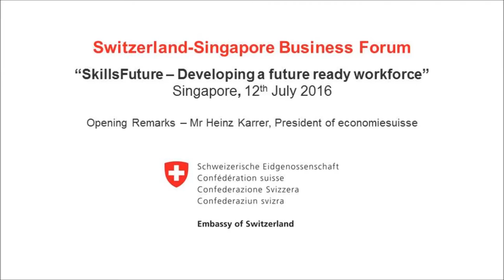Switzerland-Singapore Business Forum - Opening by Heinz Karrer, President, economiesuisse 12.07.2016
Organised by Singapore’s Ministry of Education and the Swiss Embassy, the Switzerland-Singapore Business Forum, held at the Shangri-La Hotel, was one of the highlights of the State visit to Singapore of the President of the Swiss Confederation Mr Johann N. Schneider-Ammann.

The Opening Remarks were delivered by Heinz Karrer, President of economiesuisse and Head of the Business Delegation accompanying Swiss President Schneider-Ammann.

For the main video coverage of the Forum, please visit the Youtube channel of the Swiss Embassy in Singapore.

Supported by:
- Economic Development Board, Singapore
- Workforce Development Agency, Singapore
- Singapore Business Federation
- Swiss Business Association, Singapore
- State Secretariat for Education, Research and Innovation, Switzerland
- economiesuisse, Switzerland